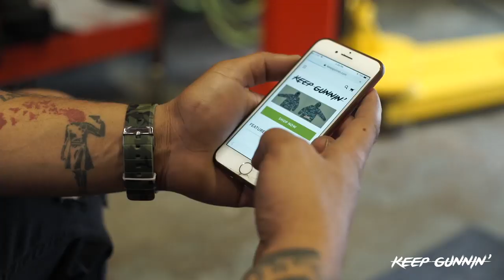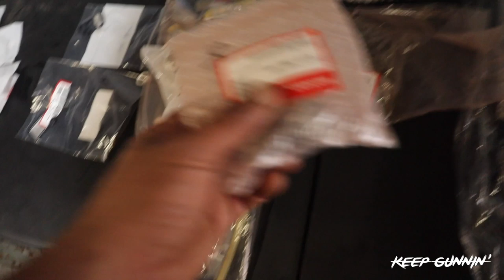K20 TEAR DOWN 🔫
Enjoy this content my brothers, i hope you guys are learning 🙏🏽